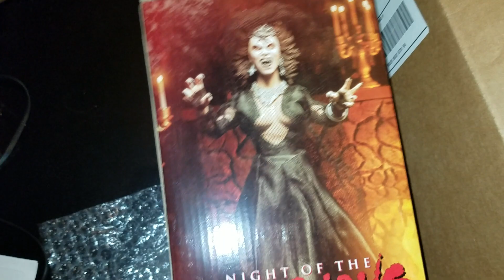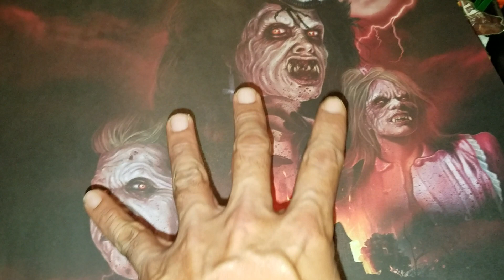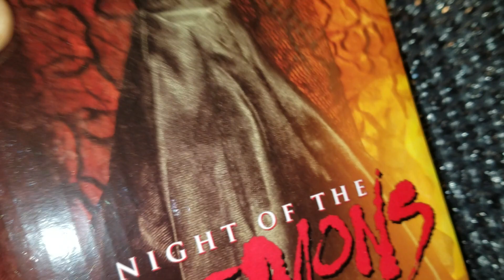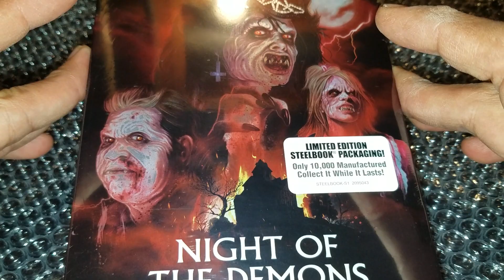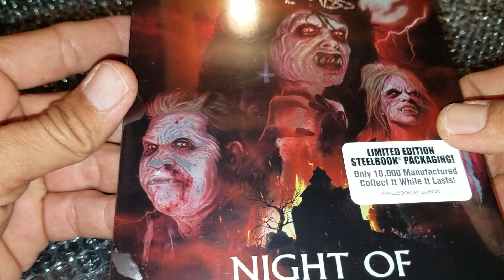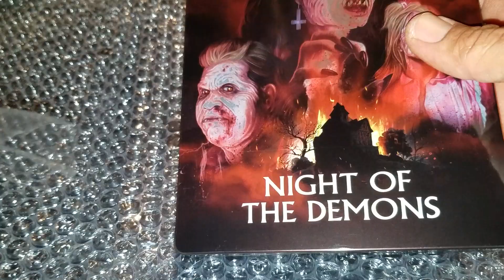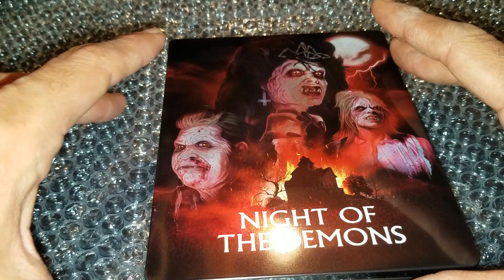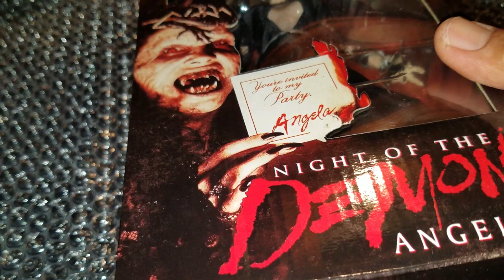Unboxing | Night Of The Demons Collector's edition w / poster & figure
My unboxing of night of the demons steelbook.